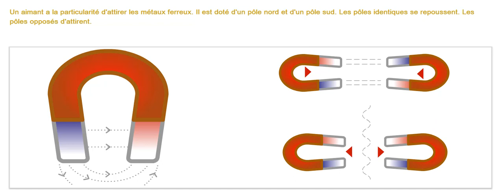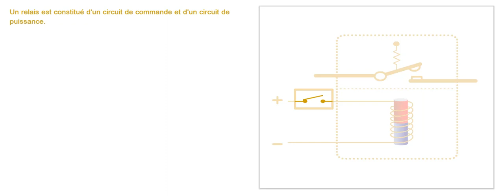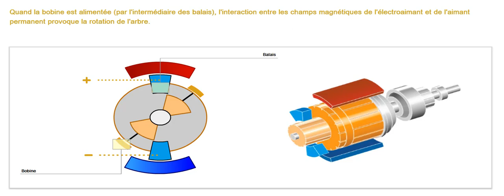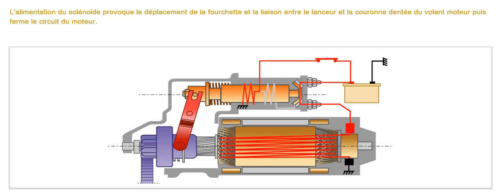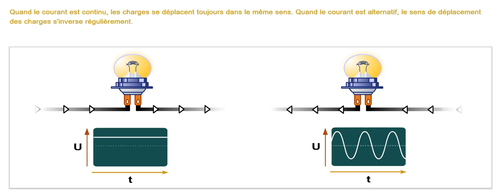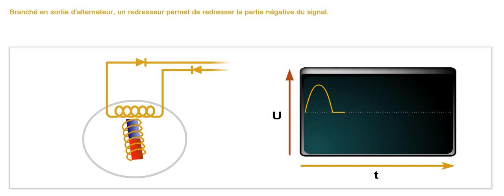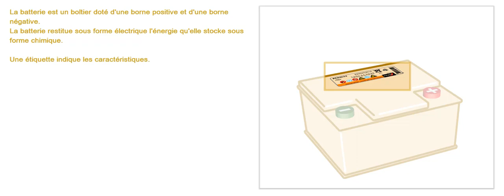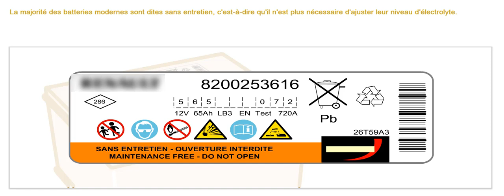Base circuit de charge et démarrage Automobile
للمزيد من المعلومات التعليمية المتميزة